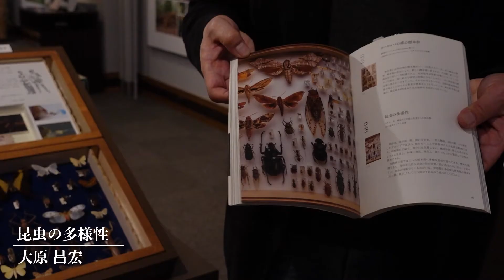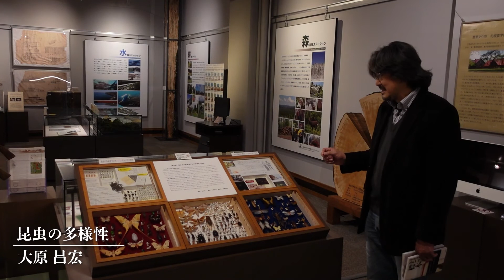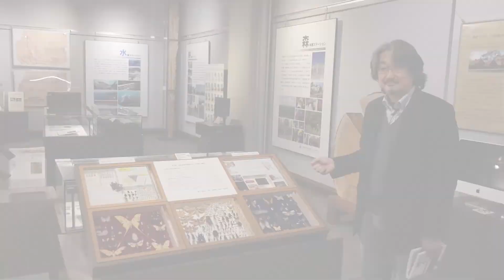昆虫の多様性【昆虫編】15-5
★北海道大学総合博物館オフィシャル★
【北大総合博物館ビデオクリップ　昆虫編】15-5
『北大総合博物館のすごい標本』（北海道大学総合博物館編, 北海道新聞社, 2020）に関連したビデオクリップ、6月は、大原昌宏教授による昆虫解説編を公開します。
第５回目は「昆虫の多様性」（3分46秒）

「昆虫の多様性」について、総合博物館の農学部展示コーナーから詳しく解説いたします。